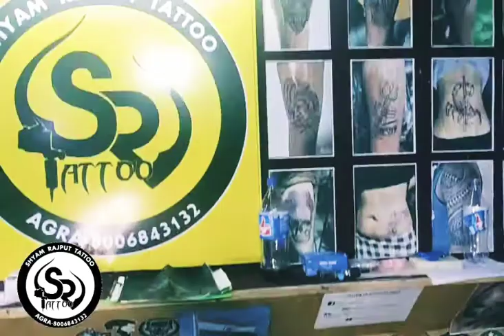Armband Tattoo by Shyam Rajput /Sadarbazar/Agra-282001, -8006843132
Agra tattoo,agra tattoo shop,agra tattoo artist,
Agra tattoo parlor,sadarbazar tattoo, agra sadarbazar,
Permanent and temporary tattoos Piercing available,
 tattoo/
By Shyam Rajput/
Sadarbazar,agra-282001/
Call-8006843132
Follow on social media-
Google-SR Tattoo,sadarbazar,agra/
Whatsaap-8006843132